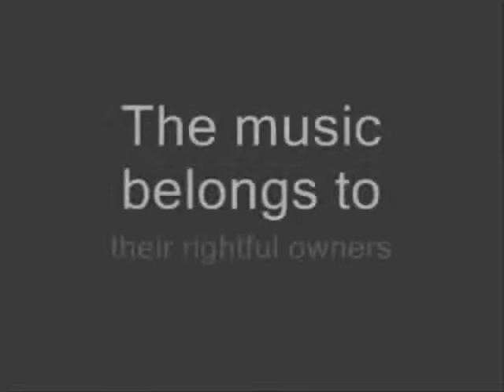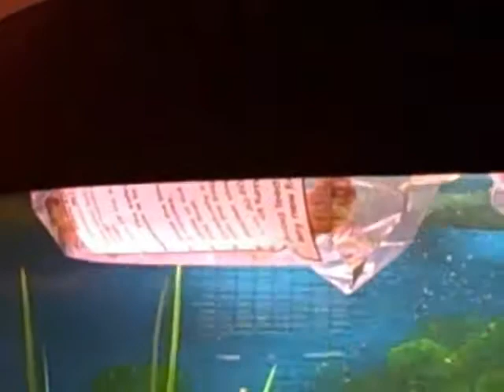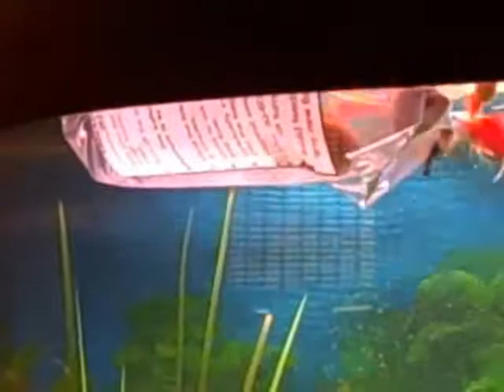Tropical Fish Showreel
All my fish videos in one.